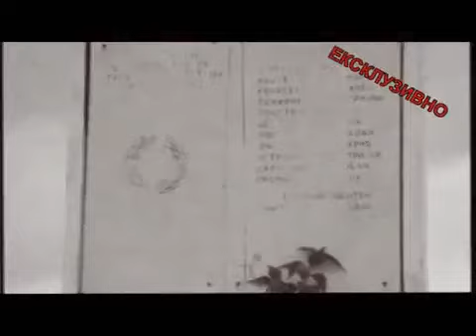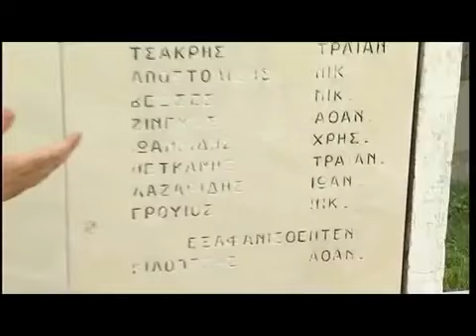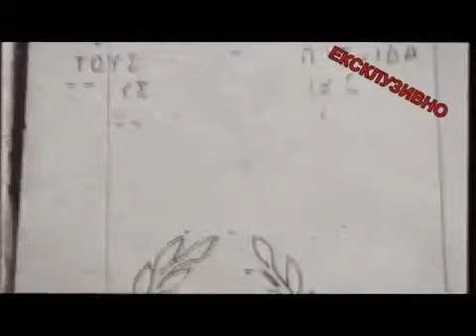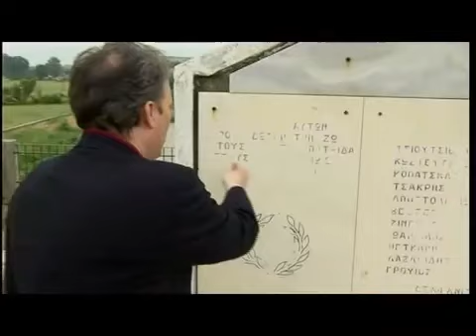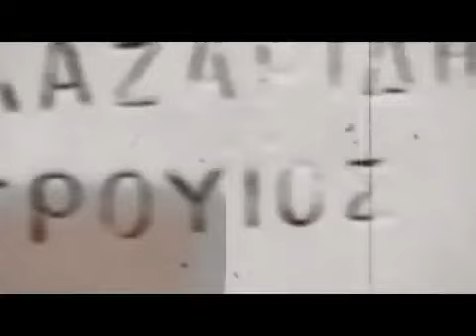Vo centar 03.06.2011 (part2 Nikos Grujos).flv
politicka analiza na izborite 2011.

politicka analiza na izborite 2011. Politicka analiza na kampanjata.